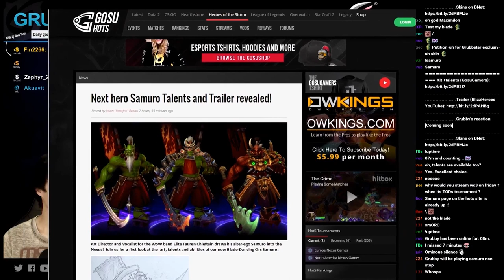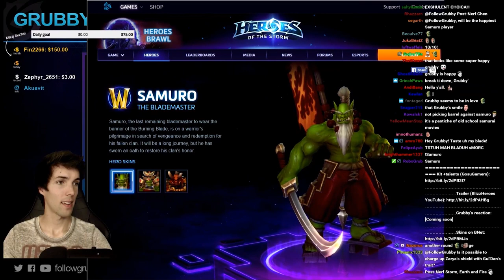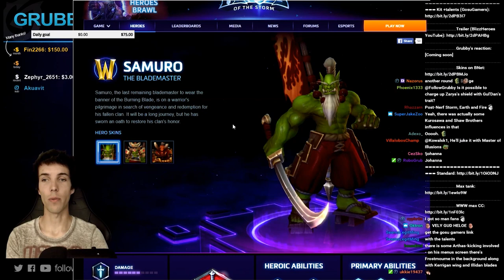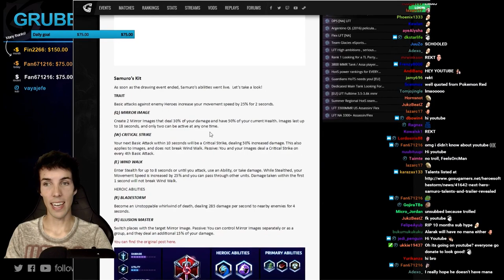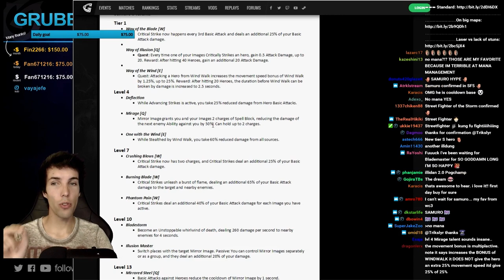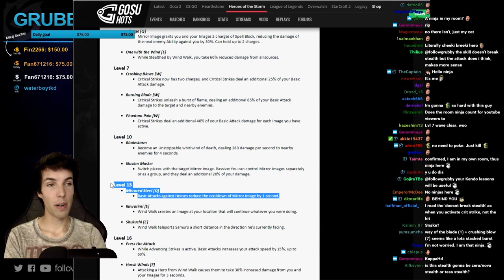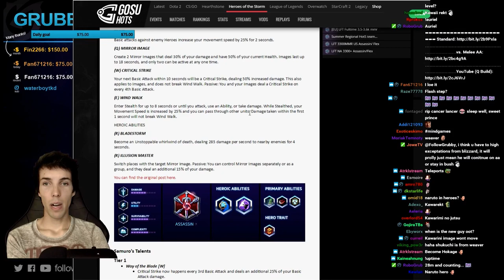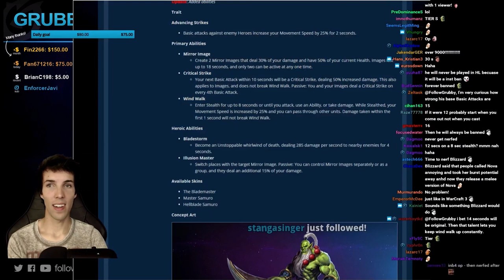Grubby | Heroes of the Storm | Samuro - Blademaster Hero Reveal and Full Talent Review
Can't be more excited for my good friend Blademaster, Samuro, to enter the Nexus.  Many crits incoming! (Reveal and Stream Took Place on 6-Oct-2016)